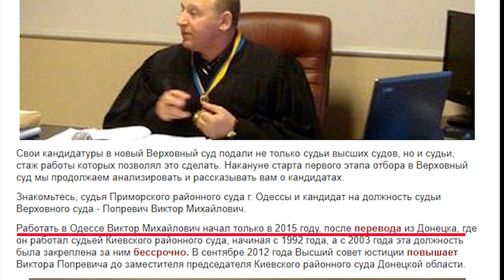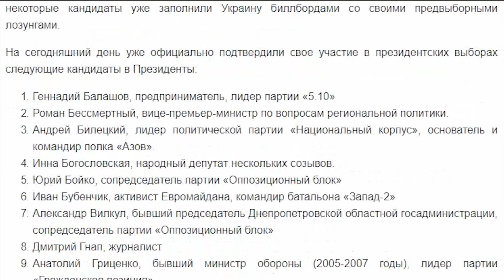Реакция Новицкого | Торжество правосудия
Приморский суд города Одессы отпустил под домашний арест, то есть ФАКТИЧЕСКИ отпустил, подозреваемых в вооруженном нападении на инкассаторов. Ну как подозреваемых! Только слепой или сумашедший не увидит на этом видео как преступники практически расстреливают инкассаторов, организовав засаду по всем законам дикого запада!
Об том, как на самом деле работает наше правосудие в свежем выпуске программы "Реакция Новицкого".